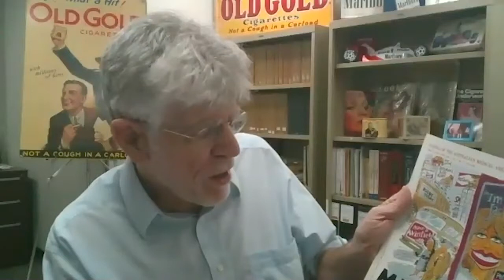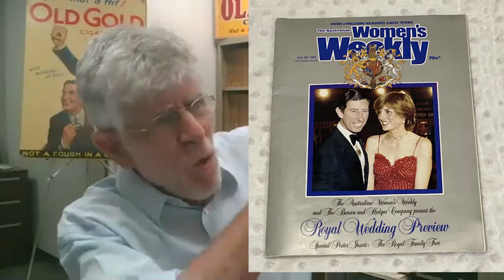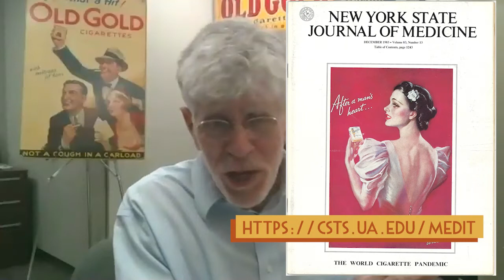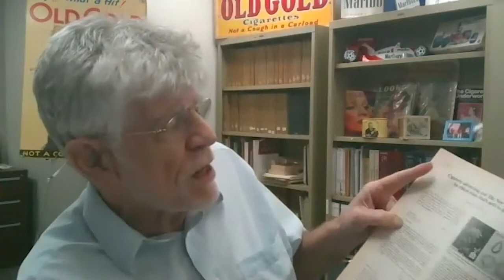Medical Journal Editorship Interview Pt. 2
Center for the Study of Tobacco and Society Intern Caleb Hendrix interviews Dr. Alan Blum, director of CSTS, about his time as a Medical Journal editor at the Medical Journal of Australia and the New York State Journal of Medicine.